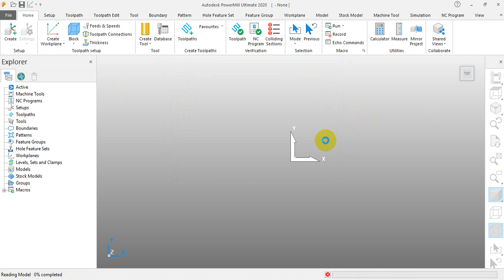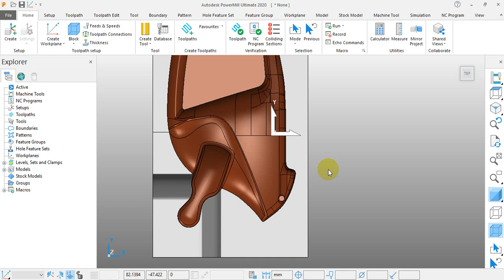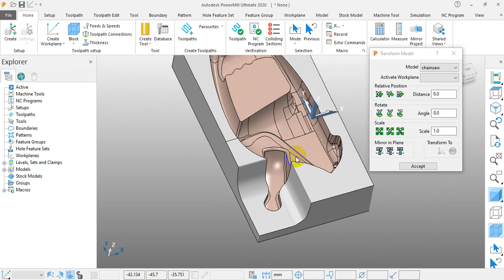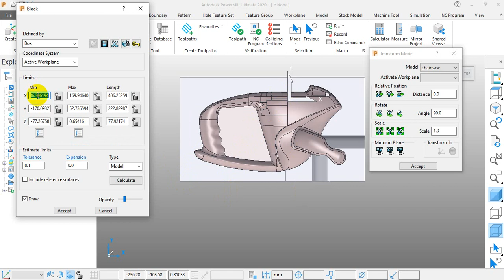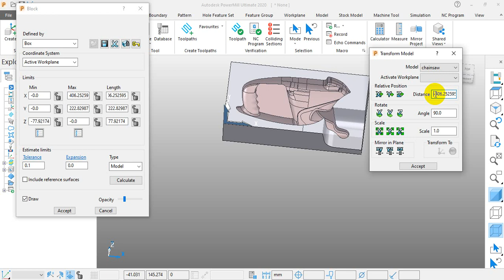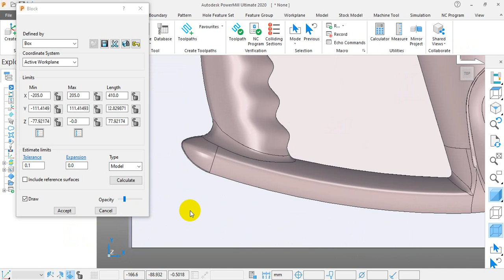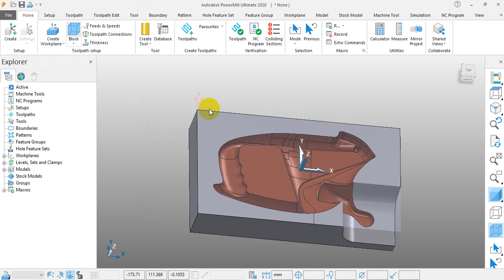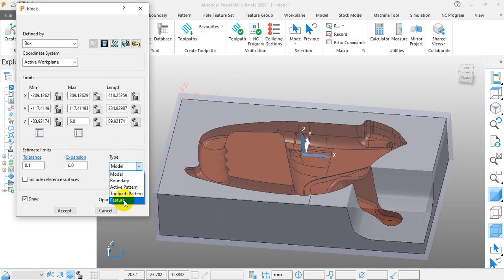Autodesk Powermill Telugu (workplane) 2